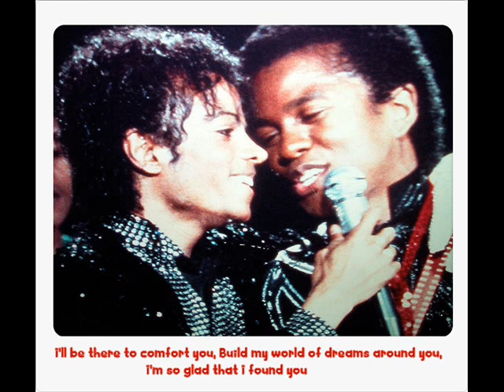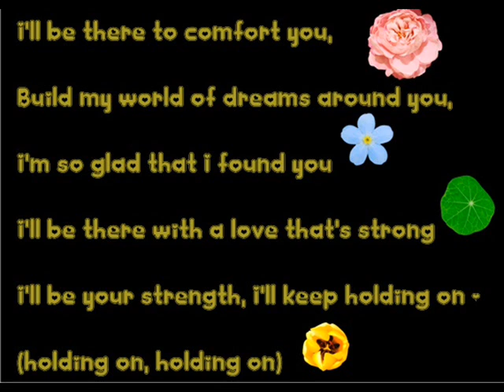Jackson 5 I'll be there with lyrics.wmv